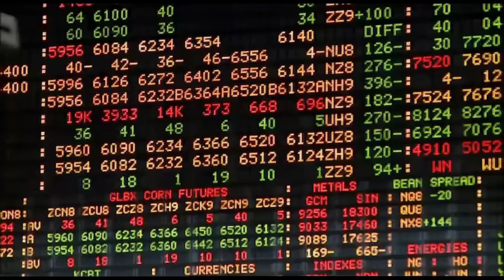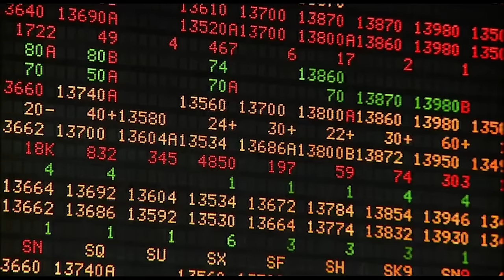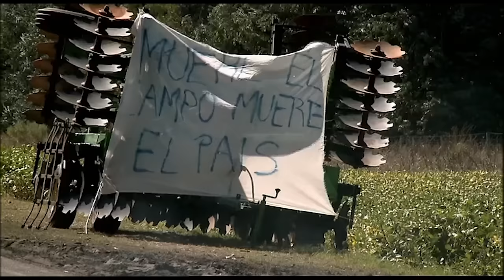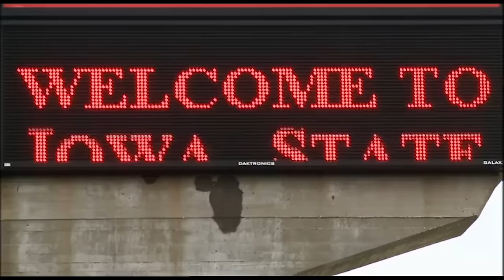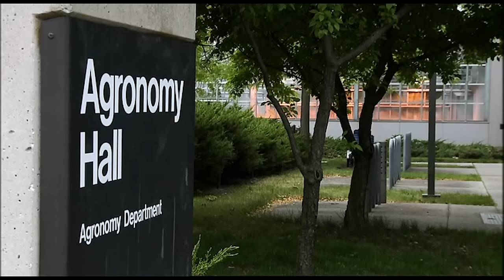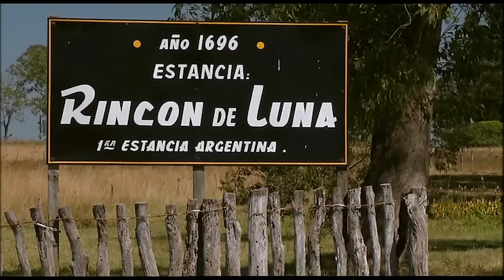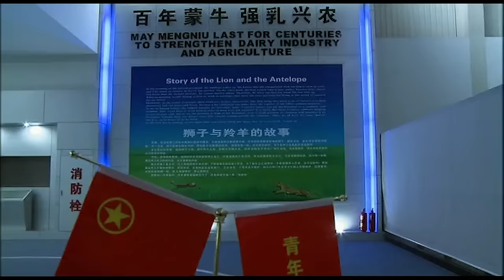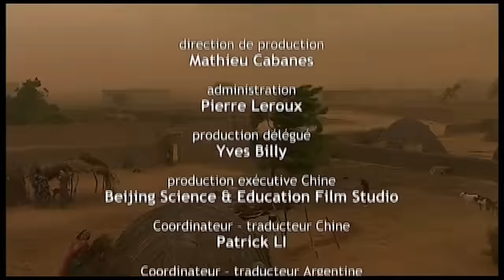Pénuries, Guerres, Inflation : vers un crash alimentaire ? - Documentaire crise mondiale - ADN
La tourmente financière a éclipsé les signes avant-coureurs d’une autre crise : celle d’une pénurie alimentaire générale.
Pour comprendre comment tous les voyants sont passés au rouge, “Vers un crash alimentaire” ausculte un système devenu fou.

Les réalisateurs ont enquêté en Europe, interrogé de nombreux spécialistes de l’agriculture et de l’industrie agro-alimentaire, parcouru les exploitations céréalières de l’Argentine et des États-Unis, puis traversé une Chine en voie d’urbanisation accélérée.
L’exemple du maïs et du soja nous permettent de comprendre pourquoi la demande agricole grimpe alors que l’offre baisse.
Une démonstration accablante, qui nous interroge : sommes-nous capables de modifier le cours de cette catastrophe annoncée ?

Titre : Vers un crash alimentaire
Réalisateur : Yves Billy
ANDANA FILMS